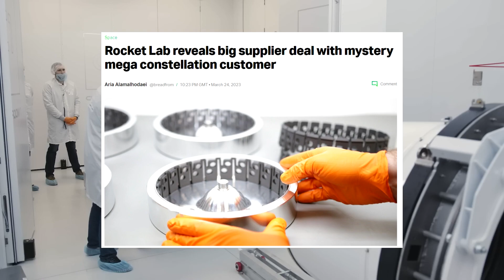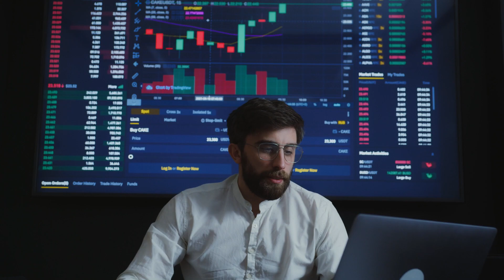Potential Rocket Lab Space Systems Contract with Amazon! (RKLB)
A huge piece of news / a rumour on Rocket Lab (RKLB stock). They have long disclosed a large mystery mega constellation customer in their space systems segment (reaction wheels and other components). However, it appears Rocket Lab (RKLB) may have landed a large contract with Amazon for their Kuiper project which is similar to SpaceX's Starlink. However, this potential Rocket Lab (RKLB) contract with Amazon (AMZN) is unconfirmed speculation after Peter Beck (Rocket Lab, RKLB - CEO) accidentally seemed to say the beginning of the word Amazon in a conference hosted on the Redwire Space YouTube channel - see below: